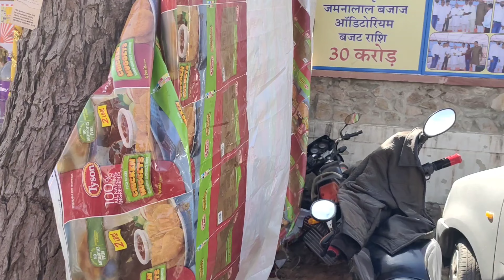Khatu Shyam Ji Vlog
हारा हूँ बाबा पर तुझपे भरोसा है

बाबा खाटू श्याम
खाटू नरेश

khatu shyam mandir kha hai
khatu shyam mandir kese Jaye